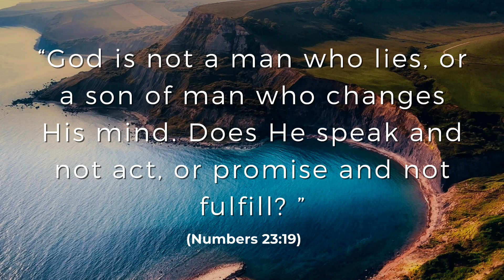A Prayer for When Things Don't Go as Planned - Trusting God - Daily Prayers #88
“God is not a man who lies, or a son of man who changes His mind. Does He speak and not act, or promise and not fulfill? ” (Numbers 23:19)